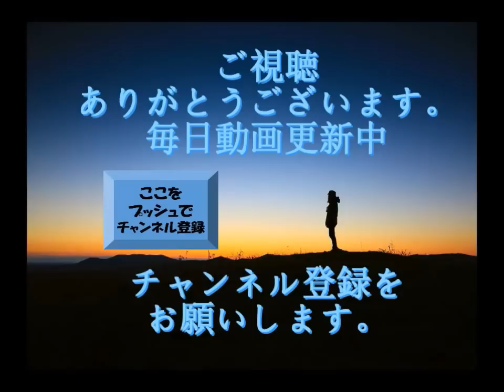【余興】五郎丸ポーズ 余興はこれが鉄板だ 滑らないコツ 1人でできるネタ（2人以上でやる事をおすすめします）